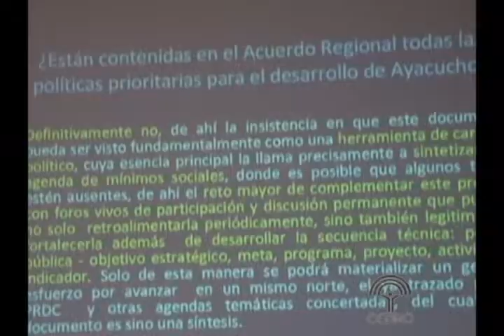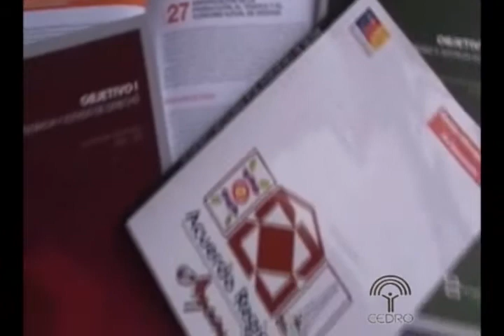Promoción de Plan Regional